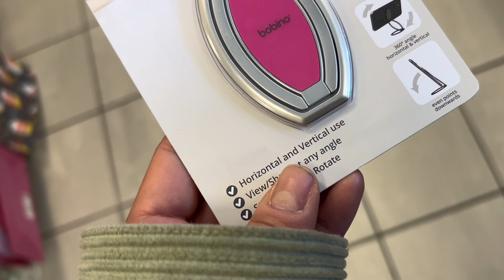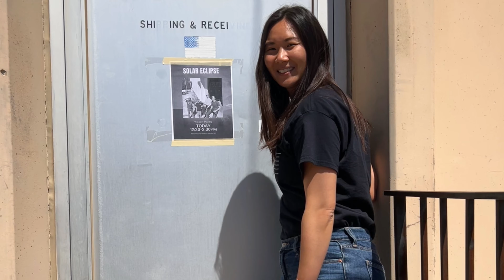SPRING: My car broke down !!! :( [Vlog 24]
The day of the solar eclipse collided with the same day I ran into car trouble. I share an easy, healthy stoveto popcorn recipe (olive oil, sea salt, cane sugar, kernels) and my impromptu eclipse watch party as well as some scenes from orchestra rehearsal.